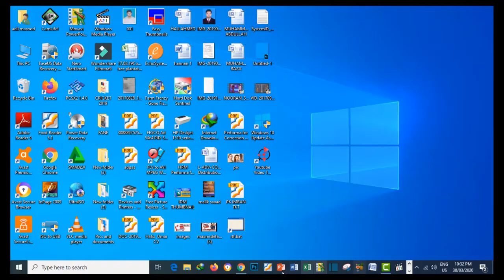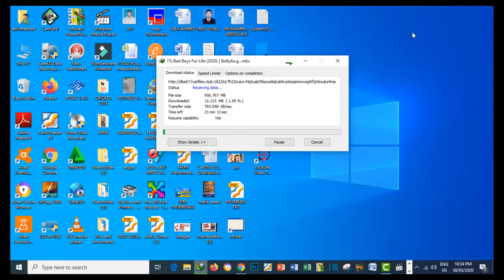how to watch movie online and download Bad Boys For Life 2020 in Hindi 720p epic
Bad Boys For Life 2020 HDRip 950Mb Hindi Dual Audio 720p - how to download

bad boys for life soundtrack,bad boys for life song,badboysforlifefullmovie,badboysforlife song,badboysforlifenl,badboy2,badboysforlife,Bad Boys For Life 2020,will smith movies,will smith movies full movies,will smith movie trailer,willsmithmovies,martinlawrence,will smith,martin lawrence,official trailer